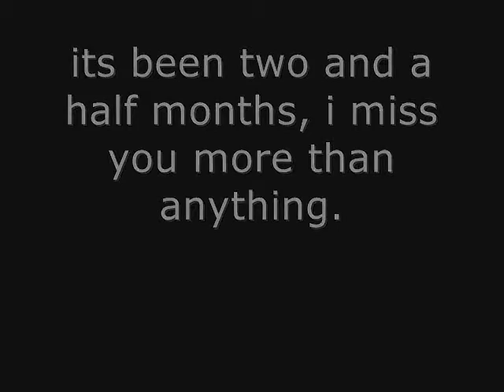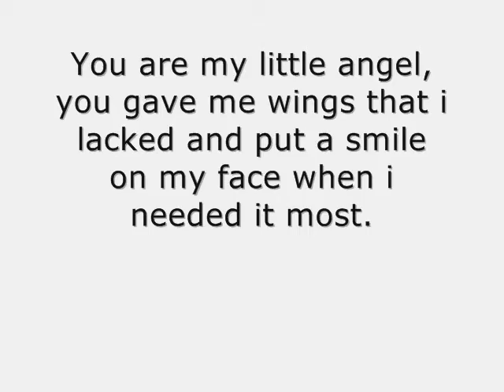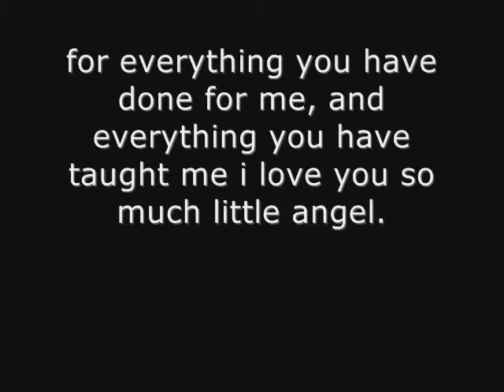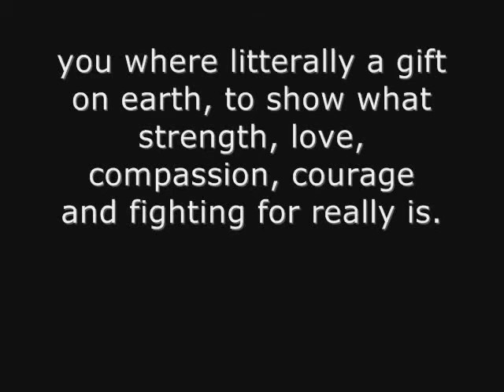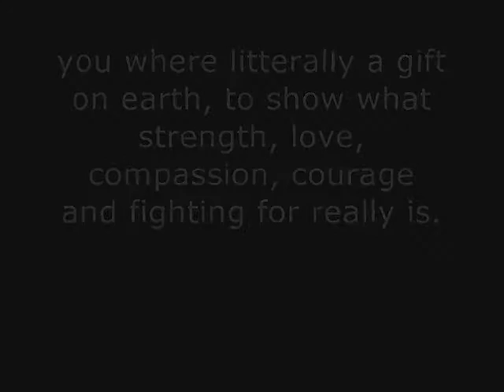Raina r.i.p two and a half months i love you angel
Raina was my reg, qh, yearling filly i got as a rescue, she was very skinny and had ballerina syndrome (up on toes), was looking forward to a future ahead, and life can turn at any second, made a video two months ago but diddnt put it up on here, please no rude comments, took clips off internet as a filler, just to show you her, i miss her she tough